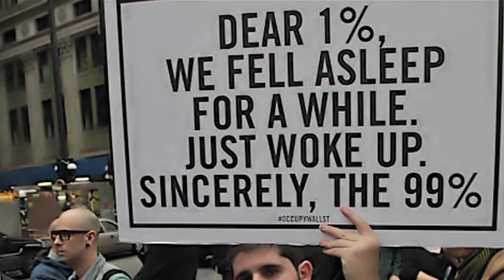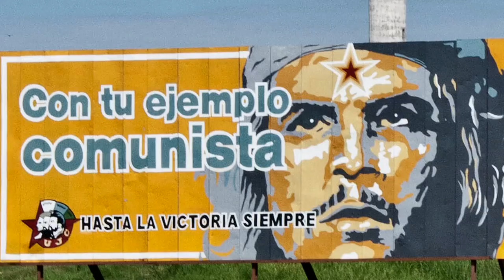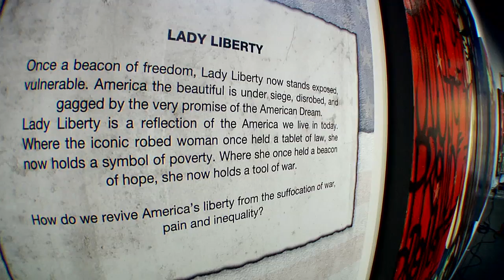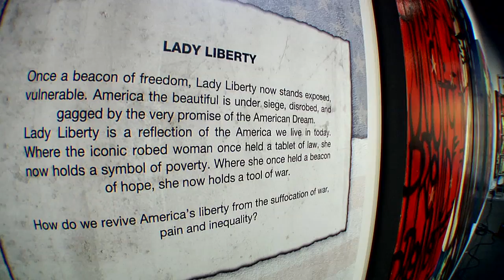The Divided State of America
"The Divided State of America" an art exhibit and discussion panel seeking to inspire constructive discussion to heal political, religious and social fractures

Our nation is divided and to many Americans, the issues that divide us --budget, health care, immigration, energy, foreign policy, race, the economy, class, religion, pollution, taxes, welfare, social security, war, sexual orientation - seem insurmountable.

"The Divided State Of America", a provocative new, larger than life, nine-piece collection of paintings by San Francisco spray paint artist, Chor Boogie, commissioned by scientist, inventor, immigrant, and entrepreneur, Dr. Nirmal Mulye, highlights the tension between the broken pieces of an ideologically fractured America.